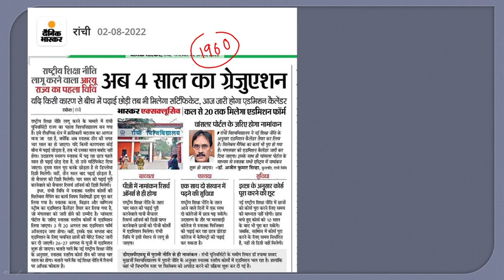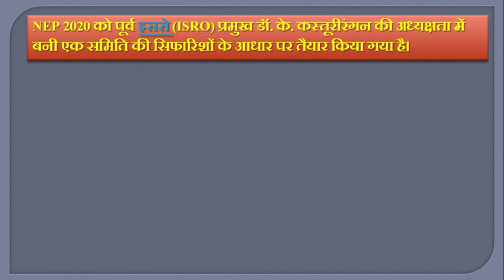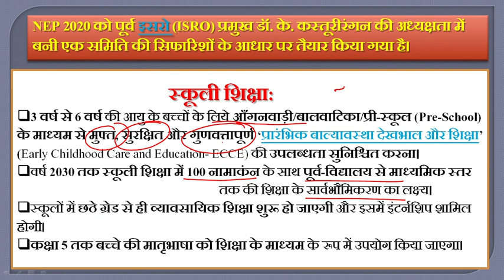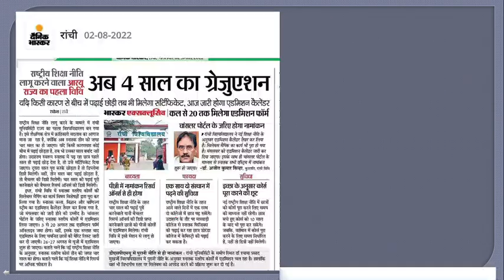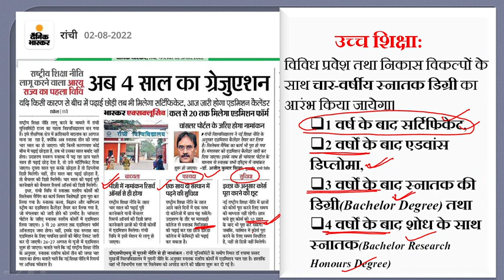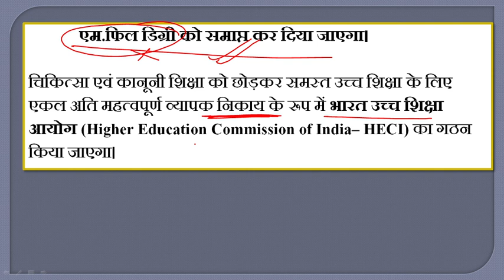National Education Policy–2020झारखंड में लागू( जानिए किस विश्वविद्यालय में लागू हुआ+मुख्य प्रावधान)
JHARKHAND HISTORY(JCC JHARKHAND COACHING CLASSES)